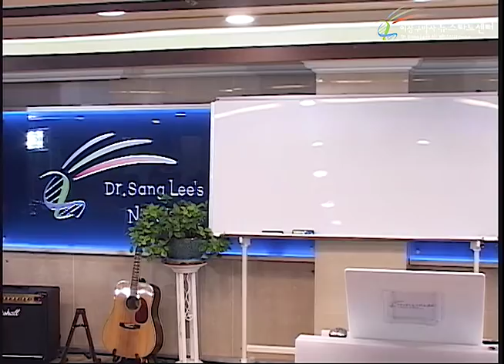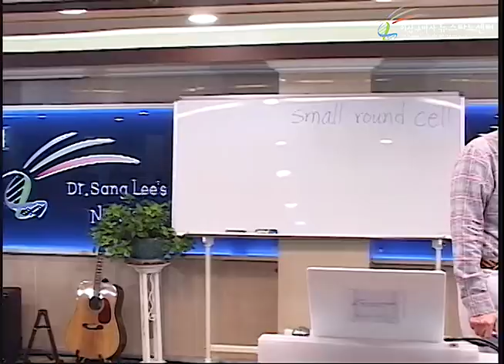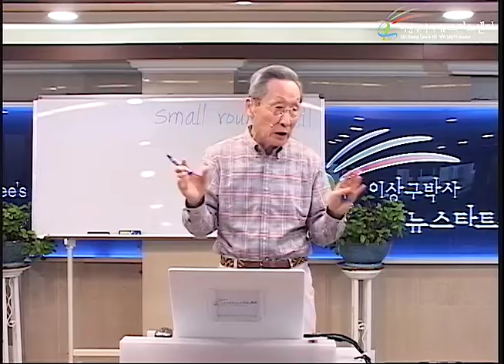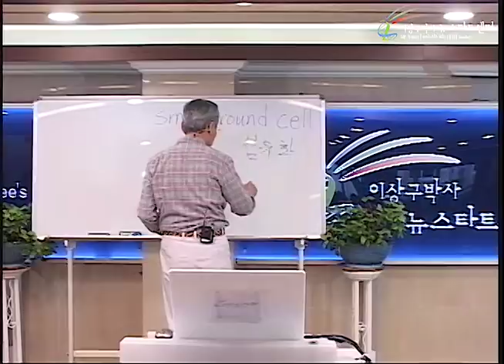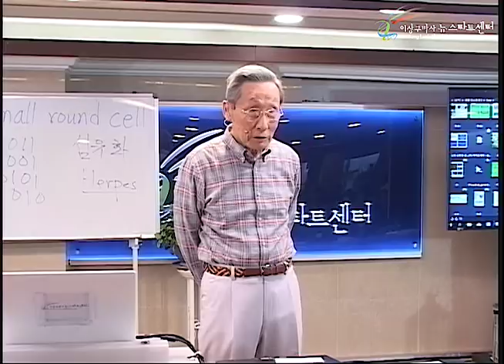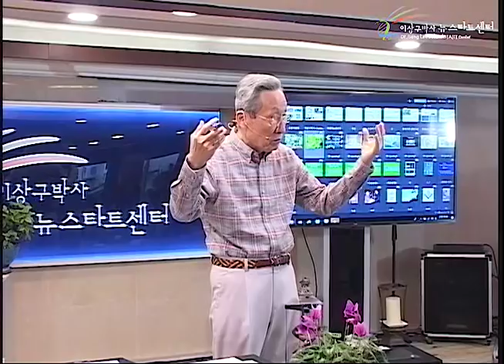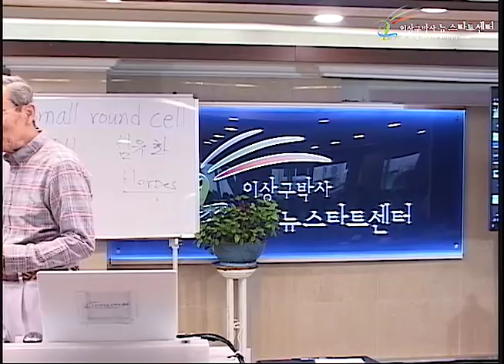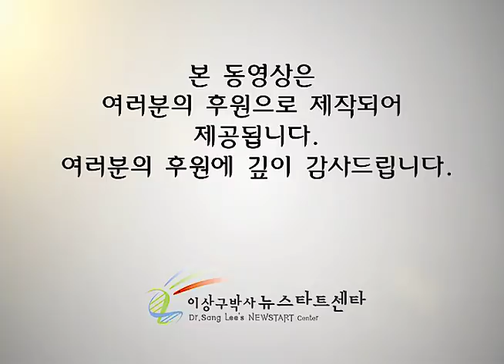R227 10 자가면역성 질병의 정복